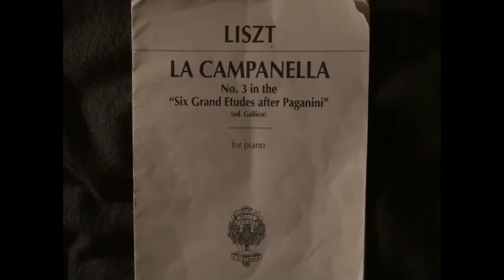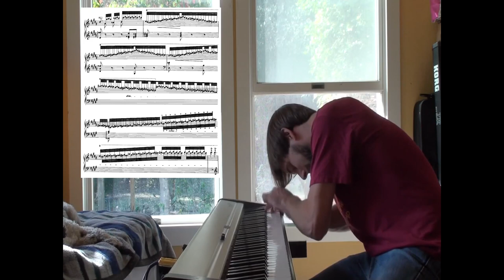La Campanella by Franz Liszt + Original Boogie-Woogie by Kylan deGhetaldi (2011)